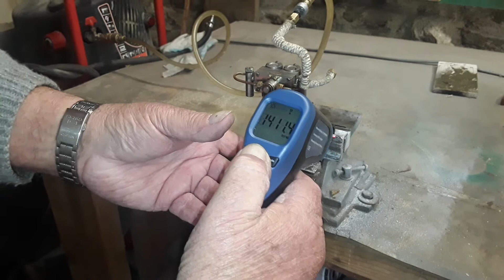Essai rpm Maudslay sur PB2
Needs tune up.